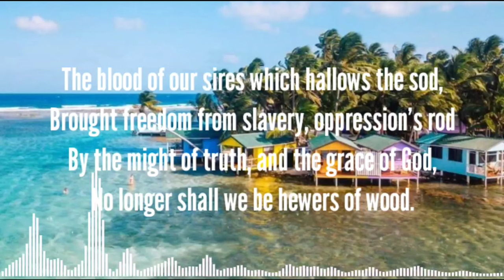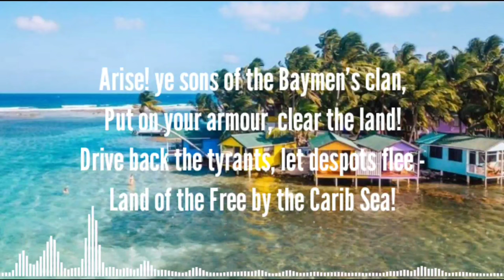Lagu Kebangsaan Belize - Land of the Free (lirik lagu)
Lirik.
O, Land of the Free by the Carib Sea,
Our manhood we pledge to thy liberty!
No tyrants here linger, despots must flee
This tranquil haven of democracy

The blood of our sires which hallows the sod,
Brought freedom from slavery, oppression's rod
By the might of truth, and the grace of God,
No longer shall we be hewers of wood.

Arise! ye sons of the Baymen's clan,
Put on your armour, clear the land!
Drive back the tyrants, let despots flee -
Land of the Free by the Carib Sea!

Indonesia.
Oh! Tanah kebebasan di Laut Karibia,
Kejantanan kami menjadi sumpah kebebasanmu!
Tiada lagi tirani di sini, lalim harus pergi
Inilah surga yang damai bagi demokrasi

Darah leluhur kami yang bercucuran di tanah,
Membawa kebebasan dari perbudakan, tongkat penindasan
Atas keagungan kebenaran dan karunia Tuhan,
Kami tak lagi 'njadi kuli kayu.

Bangkit! Engkau putra-putra dari kaum Baymen,
Pasanglah perisaimu, bebaskan tanah ini!
Usir para tirani, biarkan para lalim pergi -
Tanah kebebasan di Laut Karibia!